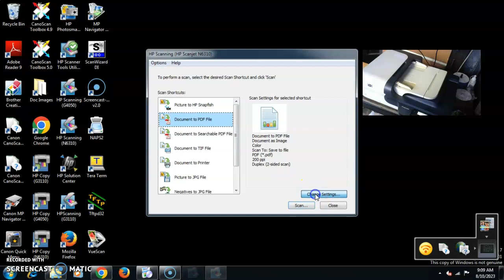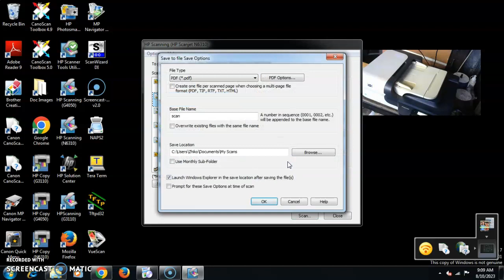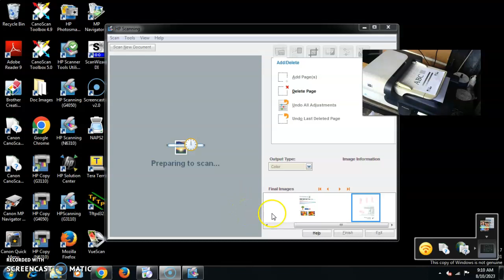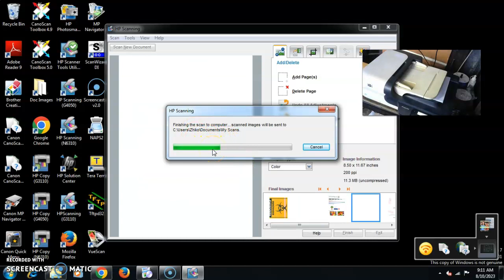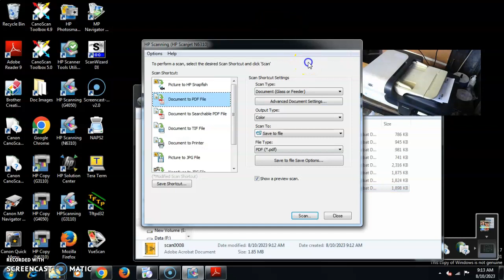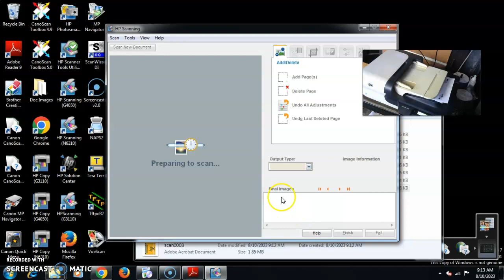Scanner HP SCANJET N6310 Transaksi YUSAK –Tokped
• Jenis Unit                 : Scanner HP
• Tipe                          : Scanjet N6310
• Tanggal Pemesanan : 10/08/23
• Nama Akun              :  YUSAK
• Tujuan pengiriman   :  YPK BUAH HATI (UP YUSAK)
•  E-Commerce        : TOKOPEDIA